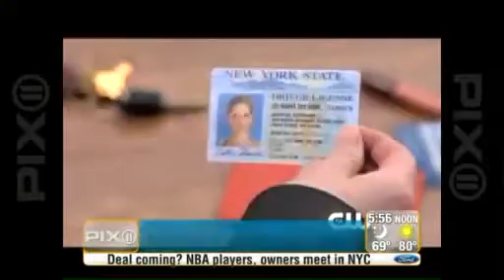Sarah Michelle Gellar - interview Ringer